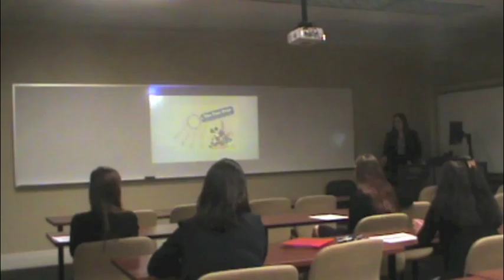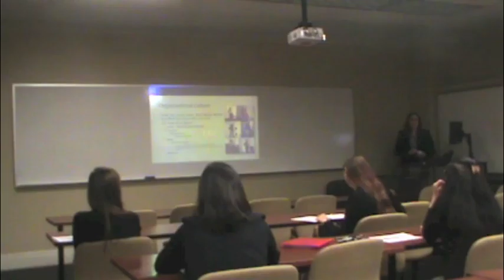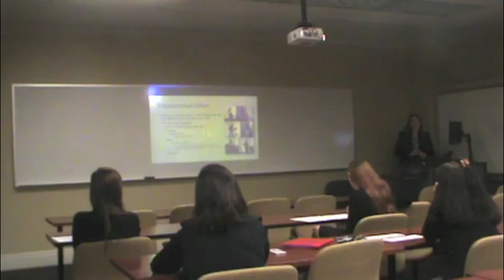Walt Disney World: An Organizational Analysis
Megan Barber (RMU) presents at the 2016 Intersections: Undergraduate Research Conference on the campus of Robert Morris University.